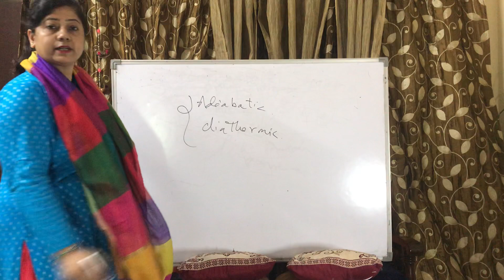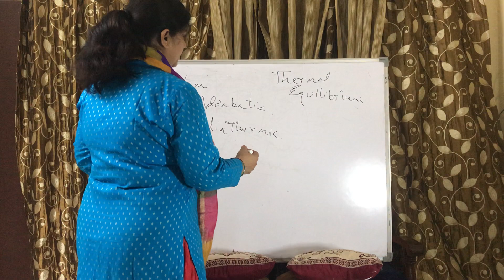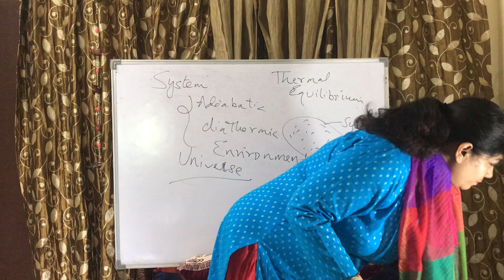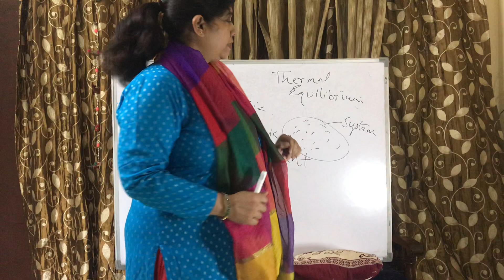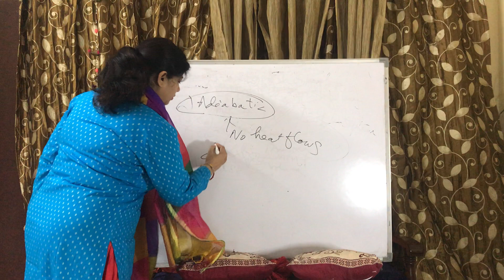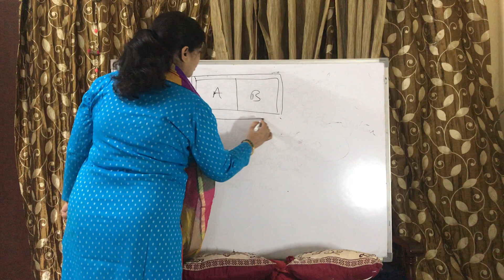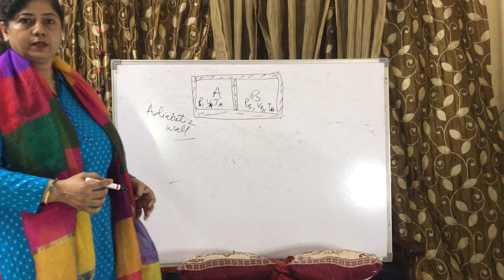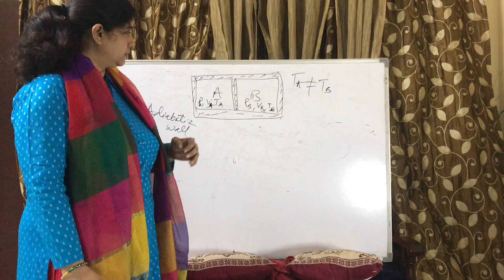Physics Zeroth Law of Thermodynamics: Lecture 2 Part 1 by Dr. Sweta Sharma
By Dr. Sweta Sharma from Graduate School College for Womens, lecture for Sem 3